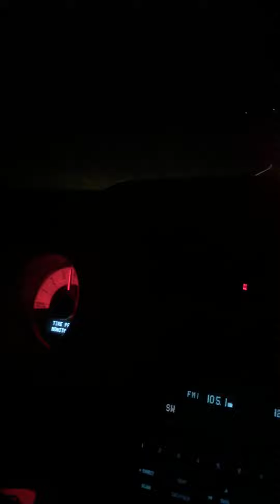2011 Supercharged Yellow Blaze Mustang GT